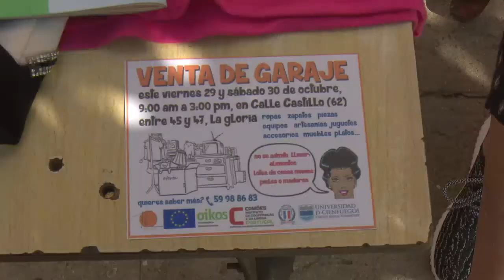Promueve Proyecto Trazos Libres y Gobierno Municipal Venta de garaje comunitaria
El proyecto Trazos Libres junto al Gobierno Municipal realizan la primera venta de garaje de la comunidad ubicada en la calle Castillo. El evento forma parte del desarrollo local de la zona a partir de la promoción artística.